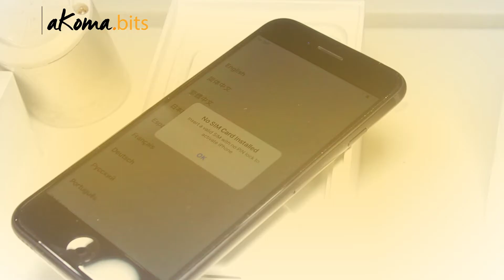4 Tips to Spotting a Fake Phone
With everyone angling to get the hottest new smartphones, it can be hard to pass up amazing deals, but buyer beware, if the deal might be too goo to be true. Here are four tips to making sure your newest phone isn't a fake.